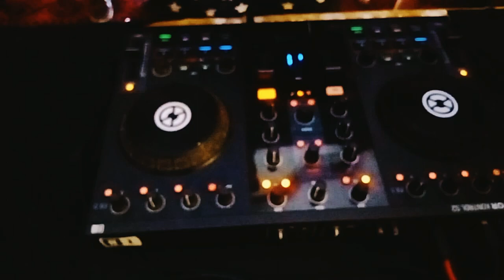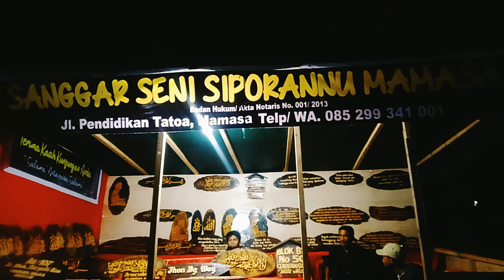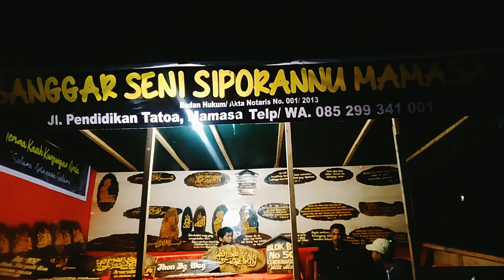Full Dj Dalam acara Pesta Rakyat 2022 Di Mamasa